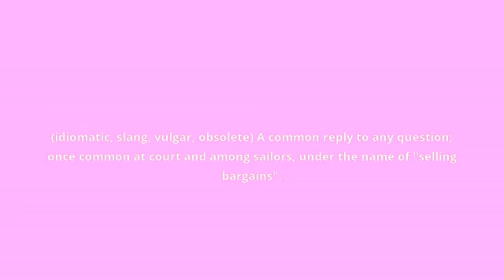what is the meaning of ask my arse